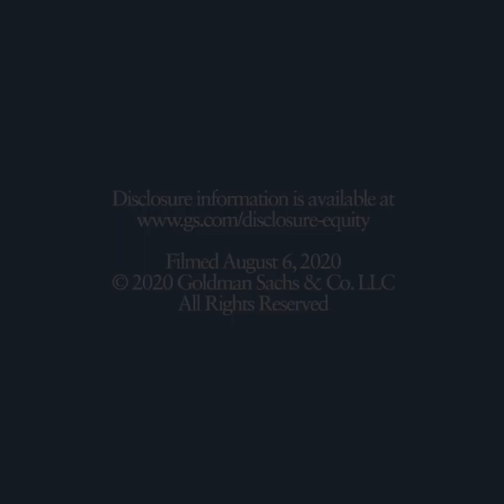The Future of Robotic Surgery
Amit Hazan, equity analyst for Goldman Sachs Research’s medical technology team, discusses how robotic surgery is quickly evolving from a few limited procedures to a broader range that could drive a $17bn market in the US by 2030.